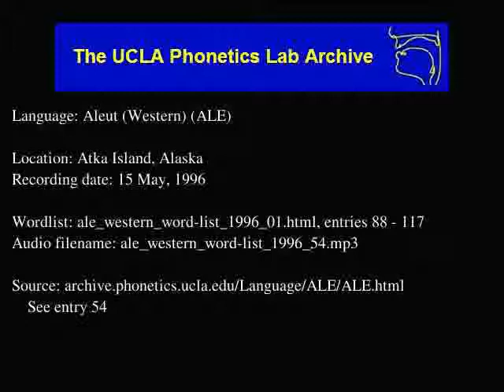Aleut audio: ale_western_word-list_1996_54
Contributor: Daniel Snigaroff
UCLA Phonetics Archive